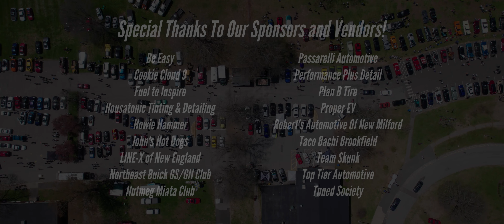Wheels For Wheels Car Show 2022 (7th Annual!)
Another year capturing the Wheels For Wheels car show - the 7th annual show to be exact! This is one of my favorite car shows to hang at. You can expect a very mixed bag of cars when attending. Anything from old muscle cars to supercars to slammed tuners.

The show is a charity event for the Wheels For Wheels organization which helps raise money for those with muscular dystrophy. I am always pleased to be a part of this show and love to watch it grow, as well as raising the bar for quality each year. This year, we truly filled every last spot possible at the location. Can't wait for 2023!